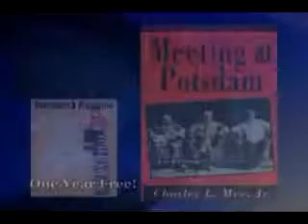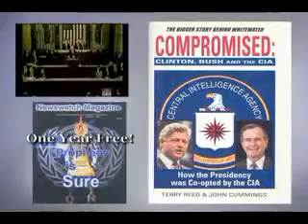Bush Clinton Quail on the NWO